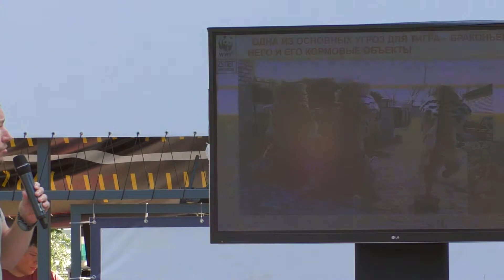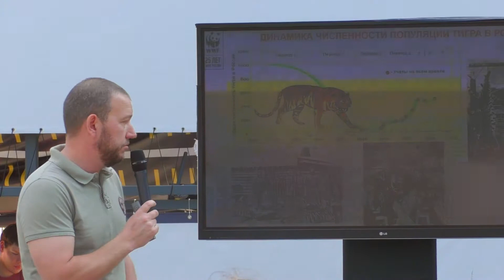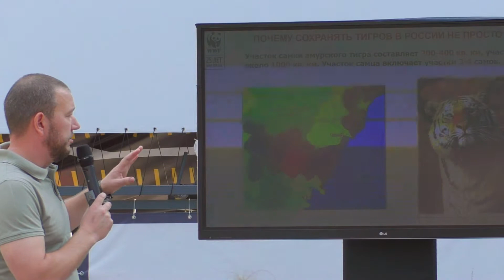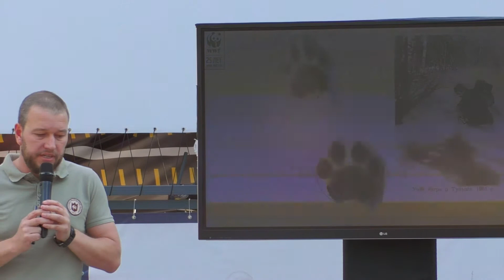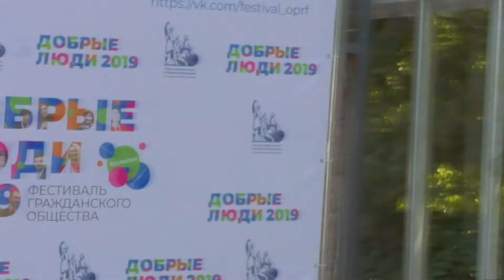Дмитрий Горшков о сайгаках и тиграх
Дмитрий Горшков, директор программы WWF России по сохранению биоразнообразия, в своей лекции «Исчезнувших не вернуть» рассказал про сохранение амурского тигра, переднеазиатских леопардов, про проект «Медвежий патруль» и возвращение зубров в дикую природу. На сегодняшний день на территории России существует около 12 тысяч заказников, памятников природы и парков.